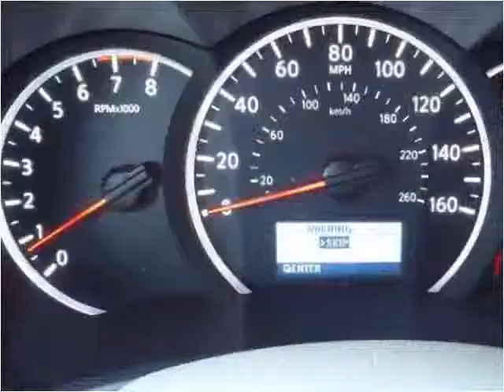2011 Nissan Quest New Cars Charleston SC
This 2011 Nissan Quest is available from Hudson Nissan.